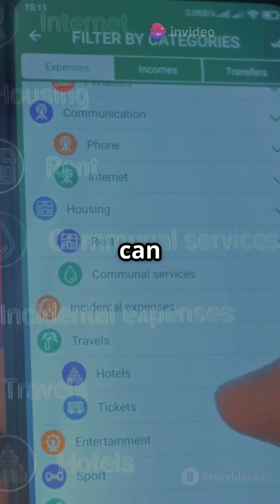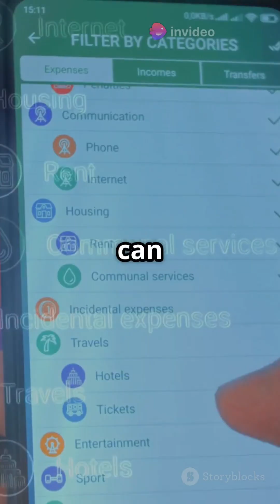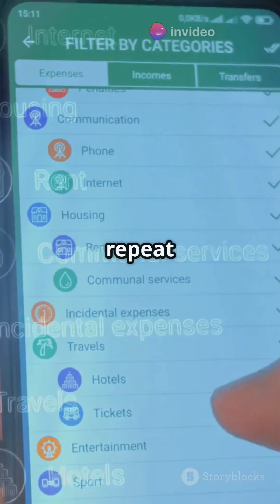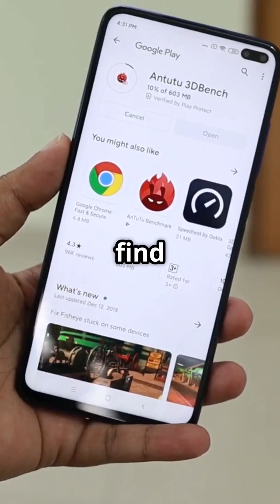Transform Your Shop or Store with our Inventory Tracker (Formerly BizManager)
🛍️ Simplify Your Shop Management with BizManager! 📲
If you work with point of sale shopify, brick and mortar store, growth operator business model solutions, or creditor management solutions, you’ll find this video essentially relevant.

Say goodbye to pen, paper, and calculators! BizManager helps you digitally manage your store or shop, track inventory, record sales, and more — even offline!

🎥 In this video, see how BizManager lets you: ✅ Add and organize your products by category
✅ Quickly process sales with just a few taps
✅ Automatically calculate totals and discounts
✅ Record full or partial payments (Cash, Credit, or both!)
✅ Store detailed customer and transaction info
✅ Access powerful features – most of them FREE!

✨ Whether you run a mini-mart, retail store, or small business, BizManager is your perfect companion for smooth and stress-free operations.

💬 Drop your questions or feedback in the comments